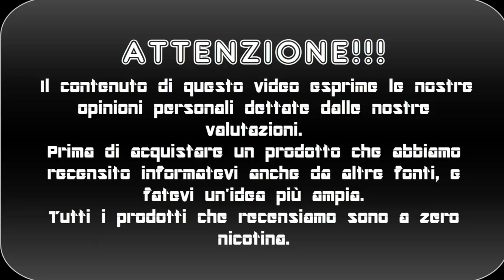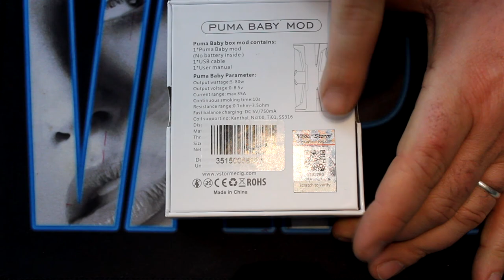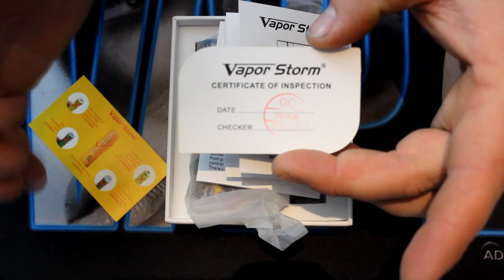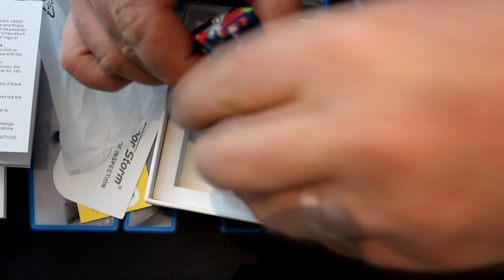PUMA BABY MOD by VAPOR STORM LA BOX DEL MOMENTO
Ciao siamo gabriele e birillo questo è una recensione del nostro nuovo acquisto la PUMA BABY MOD by VAPOR STORM, se il video vi è piaciuto lasciate un like , un commento e ISCRIVETEVI!